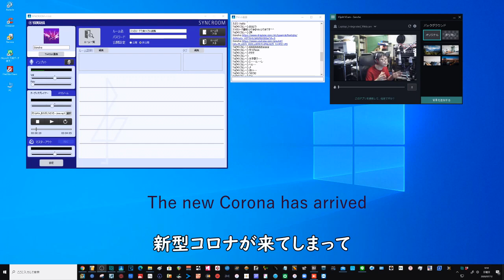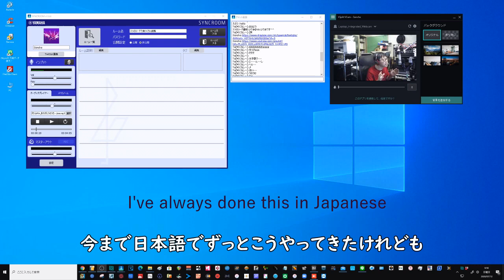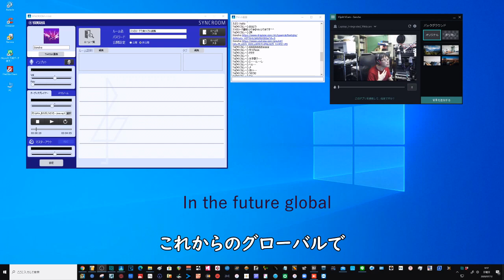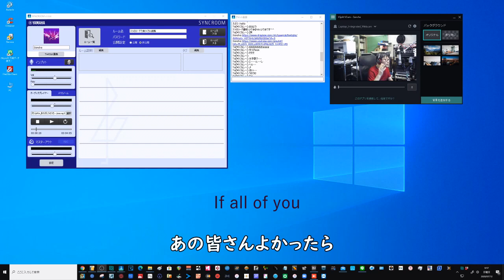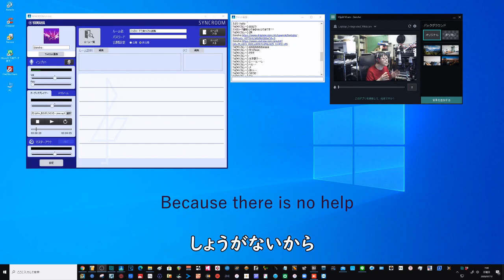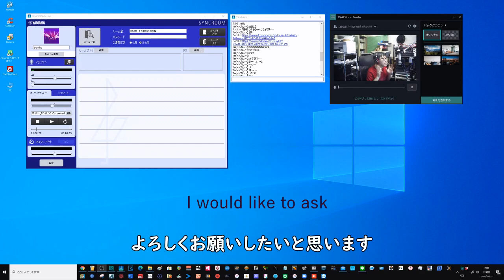自動テロップ＋翻訳テロップはこれでどや！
色々楽しくグローバルに！